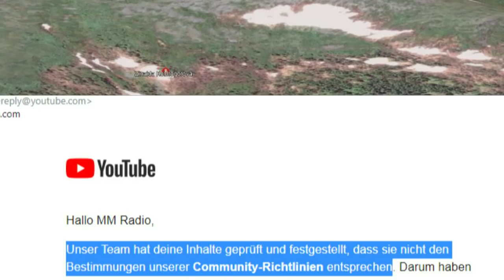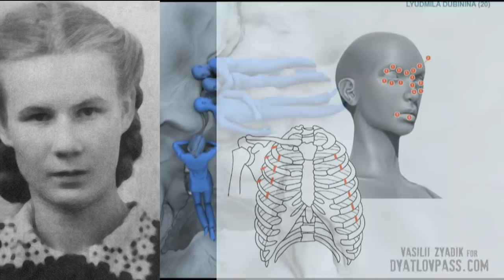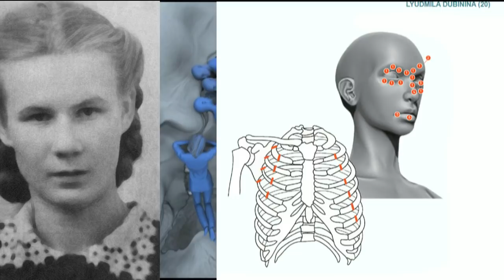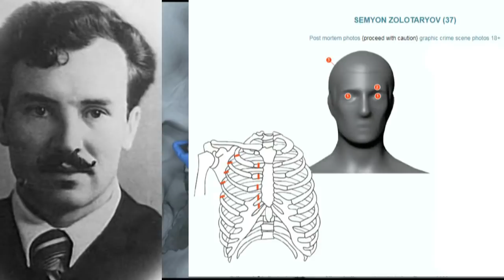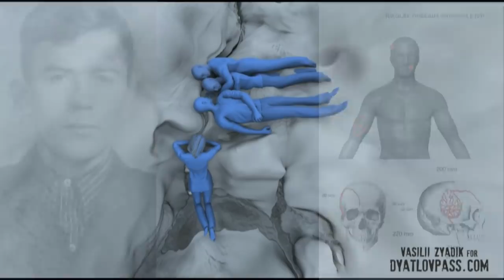Dyatlow Pass - Der eisige Tod Teil 5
*Etwas verpasst? Die letzten drei Videos:*

Wenn Ihr über diesen Link zu Amazon geht und und von dort aus zu Eurem Wunschartikel wechselt, egal was, erhalte ich eine  kleine Provision. Für Euch wird es dadurch natürlich nicht teurer.
Vielen Dank.